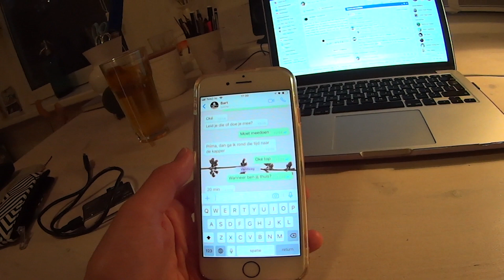Vlog yoga + feestje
Zo ziet mijn gemiddelde vrijdag eruit! Met veel yoga en een feestje om het weekend in te luiden!